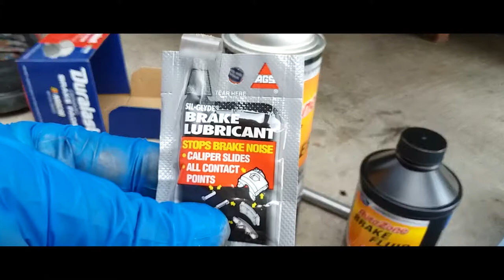How to: Install Rear Brakes on a 2010 Honda Odyssey